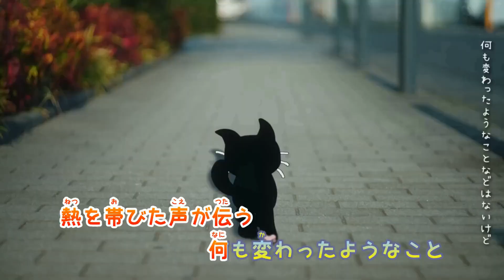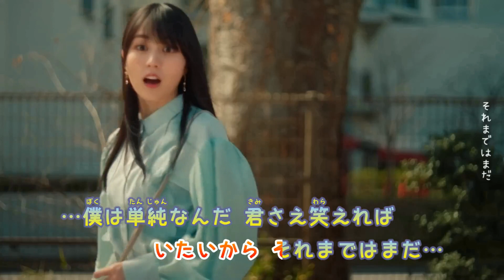【カラオケ】有頂天猫《キヨ》(On Vocal)-3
アニメ『 きよねこっ 』  OP
『有頂天猫』／キヨ
※有頂天猫(うちょうてんねこ)

●本家様
「キヨ 「有頂天猫」 Music Video」

●出演：キヨ
　　　賀喜遥香(乃木坂46)

歌：キヨ
作詞／作曲：Eve
編曲：Numa